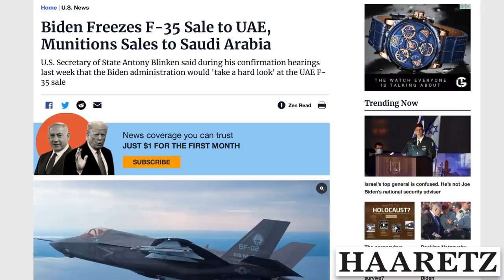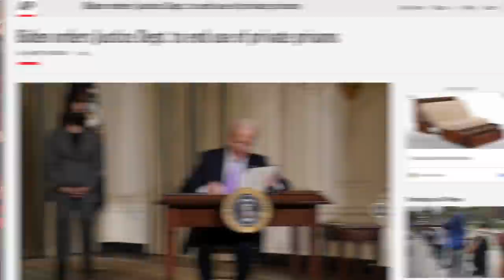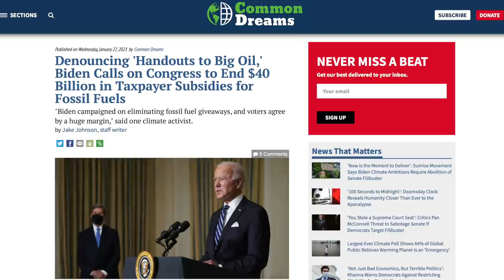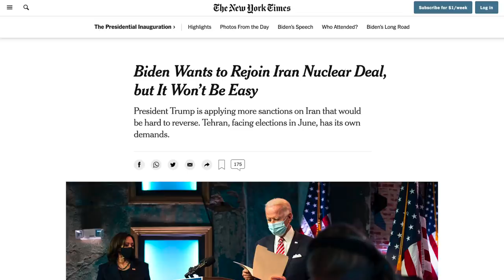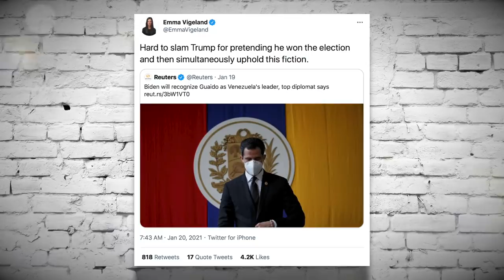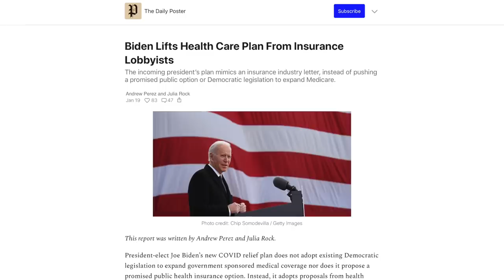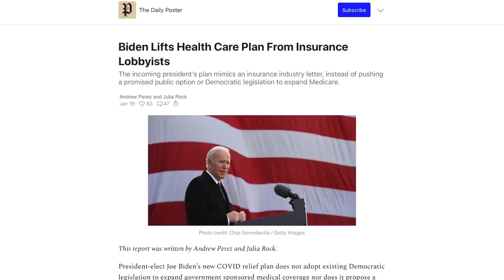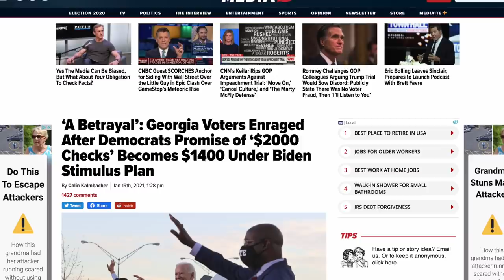Joe Biden’s First Week in Office: The Good, The Bad, & The Ugly